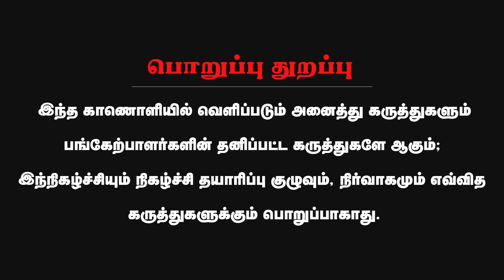தமிழ்நாடு பொருளாதாரத்தில் டாப்-க்கு வந்தது எப்படி? | Economist Jeyaranjan | Suresh Sambandam | Modi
தமிழ்நாடு பொருளாதாரத்தில் டாப்-க்கு வந்தது எப்படி? | Economist Jeyaranjan | Suresh Sambandam | Modi | MKStalin | Vaanga Pesalam Season 2

About Minnambalam